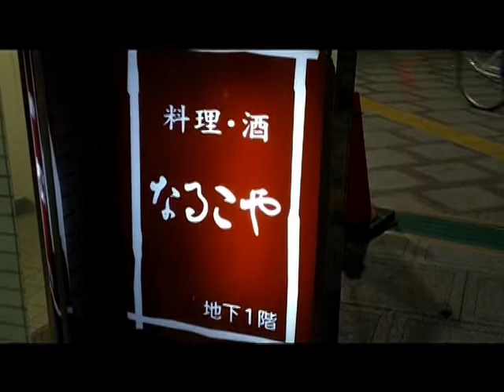なるこや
仙台駅前のおいしい店「なるこや」